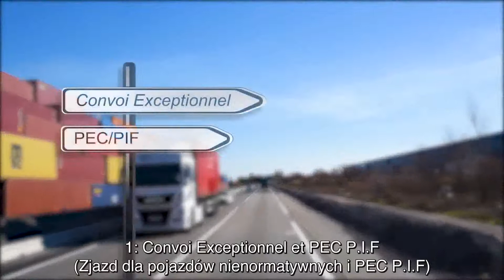Induction PART 1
POL PART 1